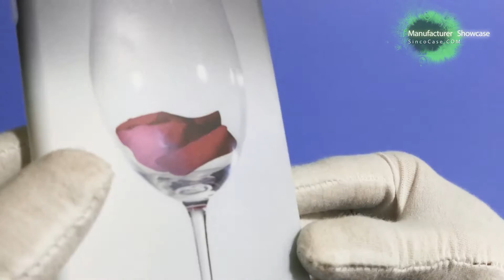iphone plastic shell / design phone case wholesale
MOQ 100pcs
Capacity 10000pcs per day
Free sample Yes
Customized OEM&ODM are welcomed